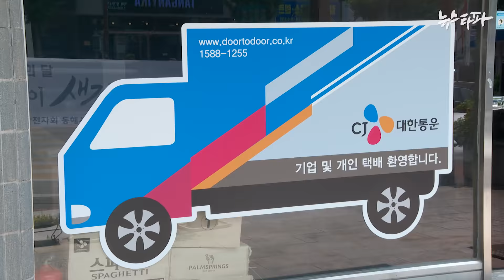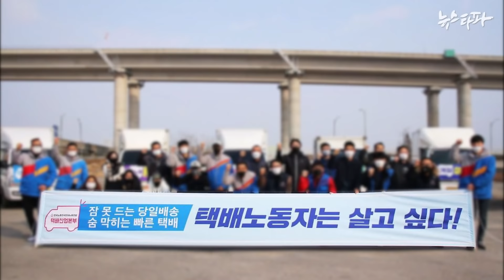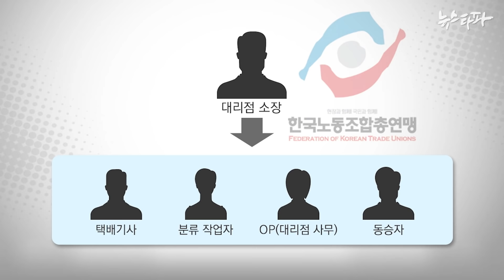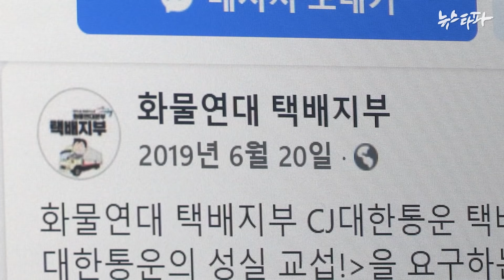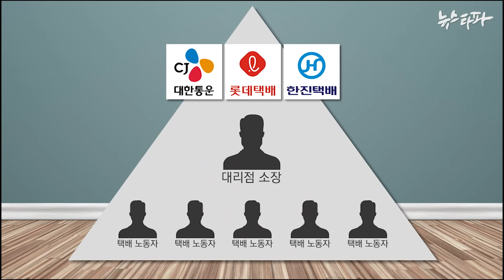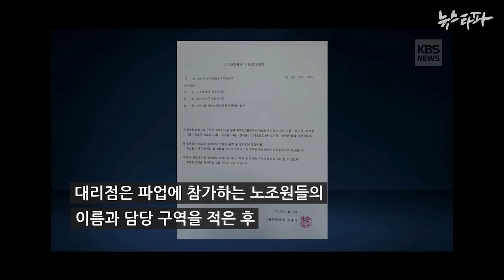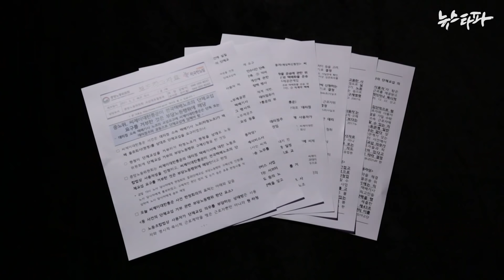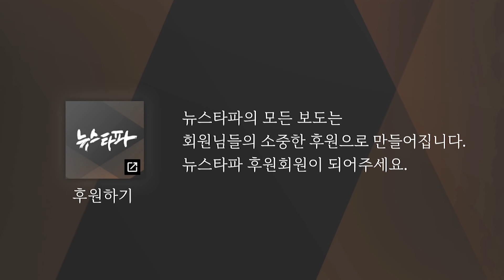택배 ‘사장님’이 노조 가입을 권유하는 이유 - 뉴스타파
코로나19로 택배 노동자들의 과로사가 잇따르면서 노동조건을 개선하라는 목소리가 커지자 택배 대리점 소장들이 만든 '어용노조들'이 앞다퉈 등장했습니다. 사장님들이 왜 노조원 늘리기에 두팔벗고 나섰을까요? 대기업 택배회사들이 사주했다는 의혹이 짙습니다.